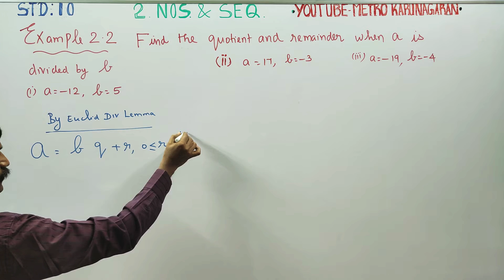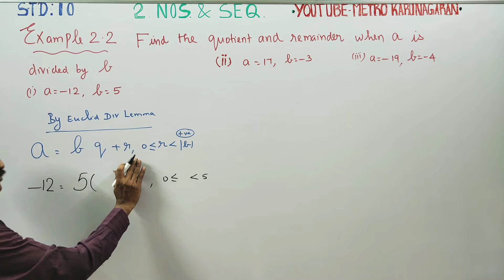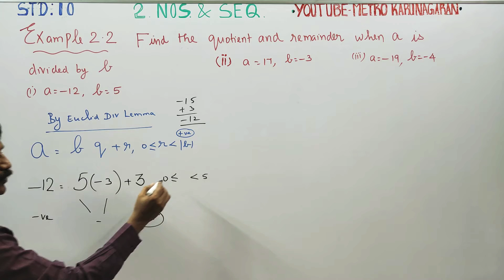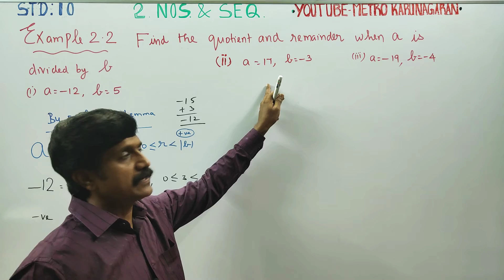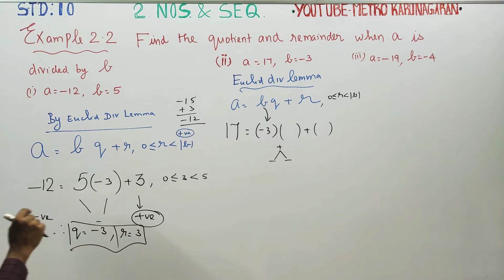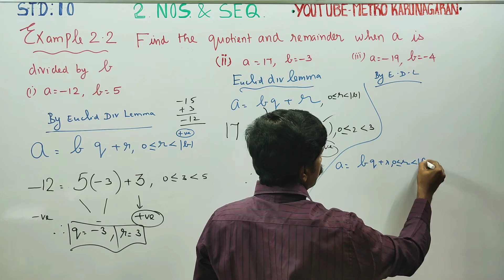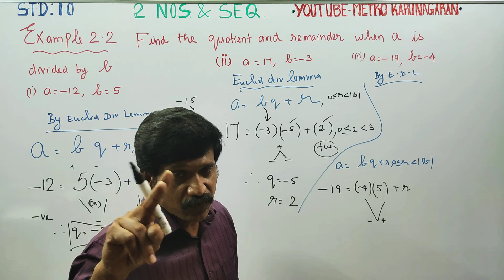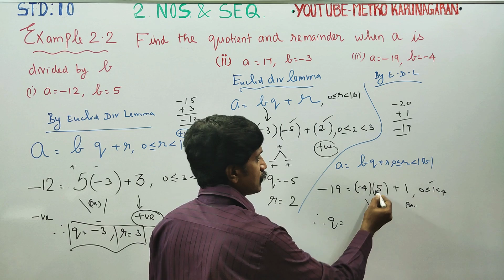10th Std Maths Example 2.2 Find quotient and remainder when a is divided by b (i)a=-12,b=5 (ii) a=17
10th Std Maths

Pdf